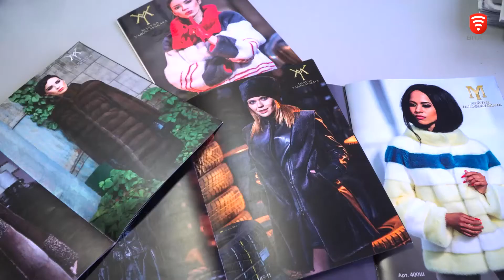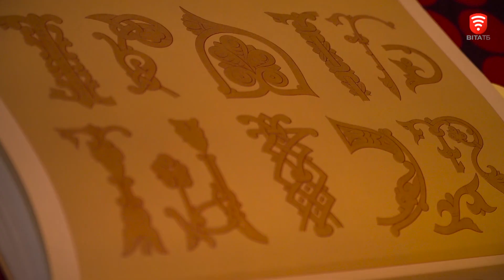-На валізах- 2017-12-16 Дизайнерський шопінг-туризм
На валізах: Ексклюзив, який можна дістати у Вінниці
Корсети, які стягують талію до невпізнаваності. Щоб гріло душу і тіло, елітні хутряні вироби шиють у Вінниці, а носять далеко за межами країни. Вінничанин, який одягає другу леді держави. Шопінг-туризм за дизайнерськими речами, що можна знайти у Вінниці і подарунок для глядачів - у новому випуску «На валізах».